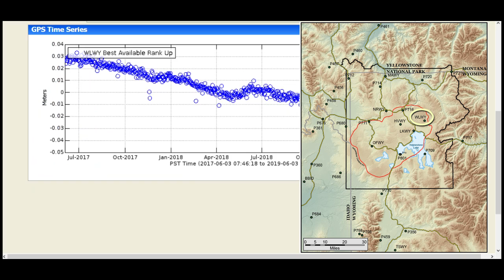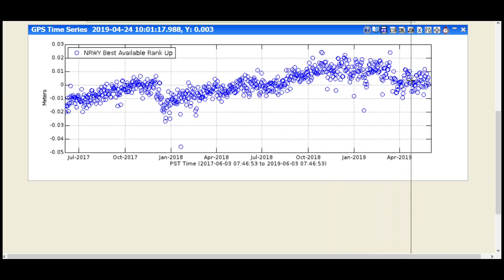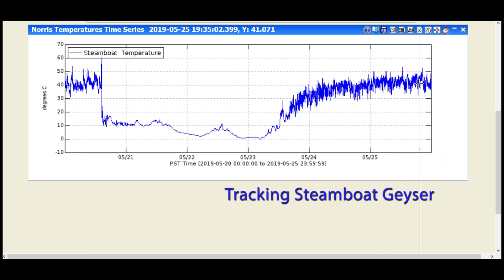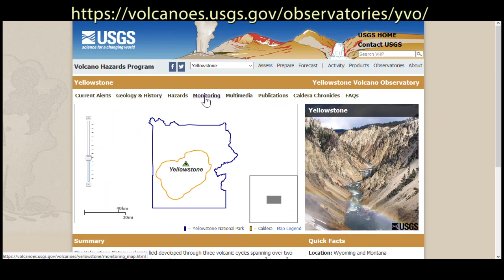Yellowstone Volcano Observatory Monthly Update: June 3, 2019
Mike Poland, Scientist-in-Charge of the Yellowstone Volcano Observatory, describes activity at Yellowstone during the month of May, 2019.